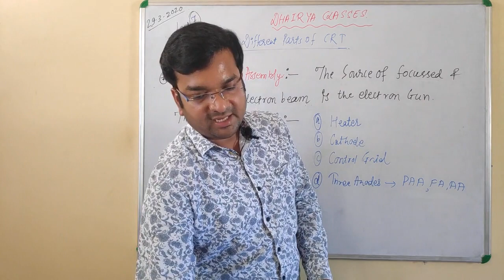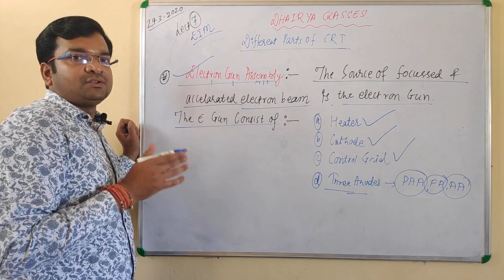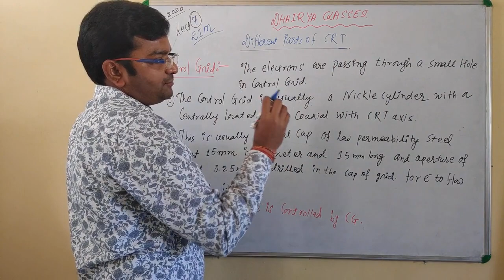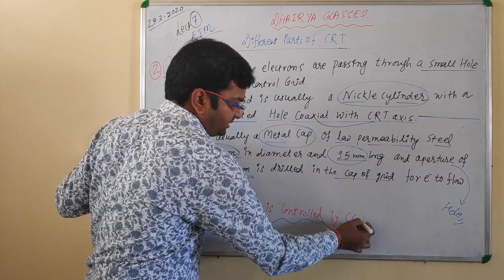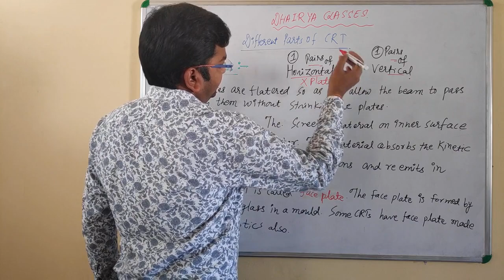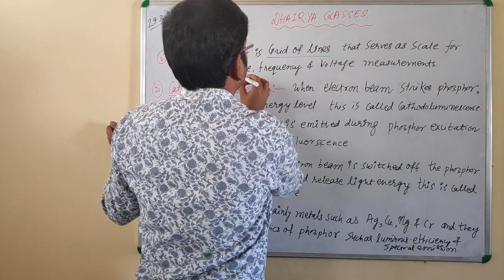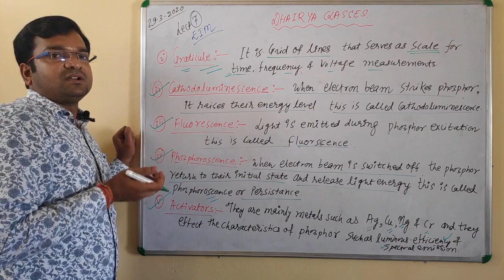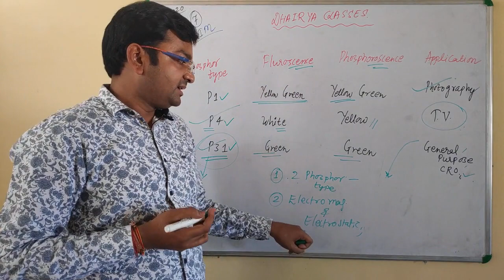Lecture 7_EIM_Different Parts of CRT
This class is based on Third unit of EIM, 4th sem Electronics Engg. subject, topic is CRO- the contents are Different Part of CRT, Cathodoluminescence, Fluorescence, Phosphorescence, Graticule, Screen Materials and Activators. The course is for Polytechnic Students, UPBTE. Needy students can get benefit from it.  Thanking You.